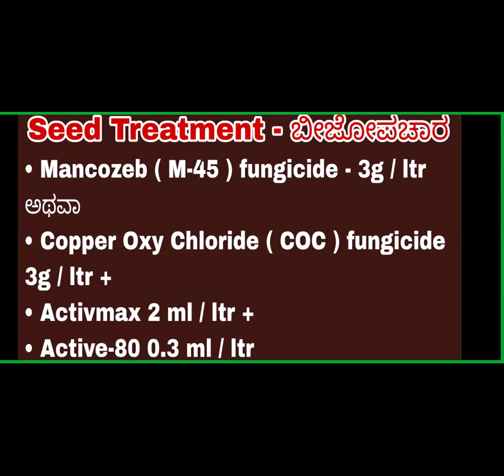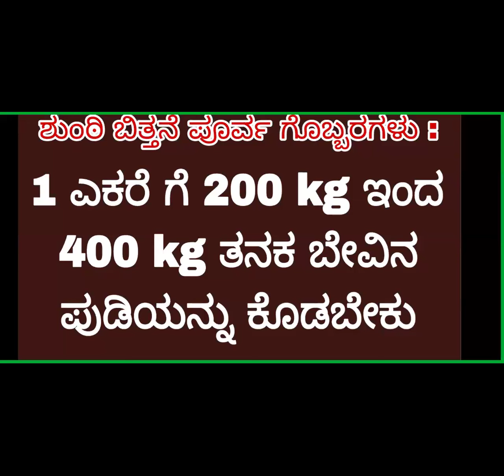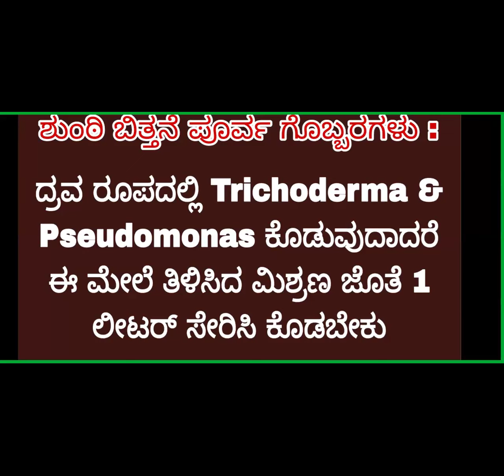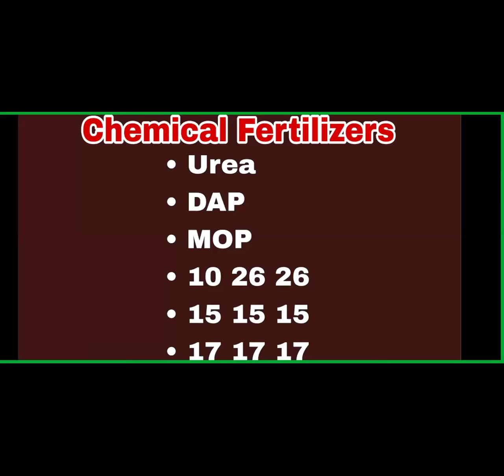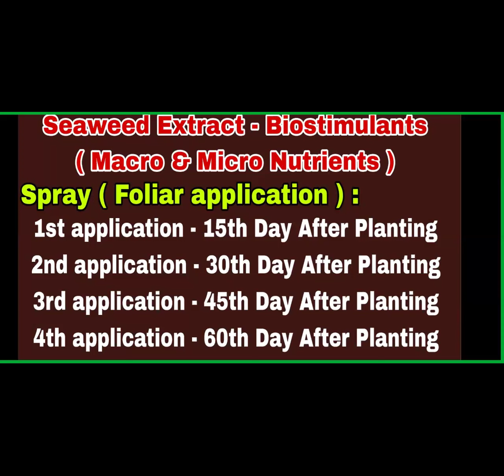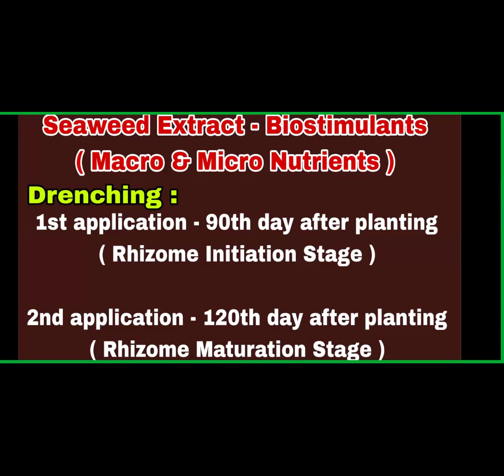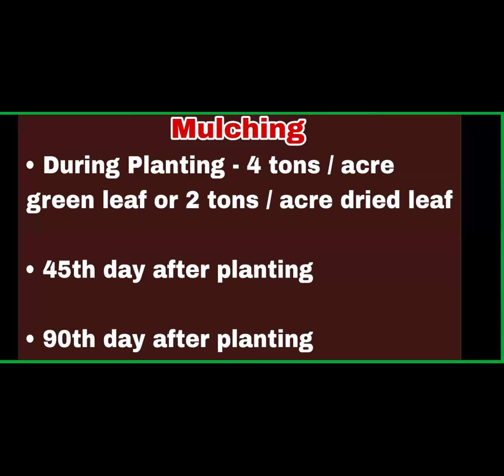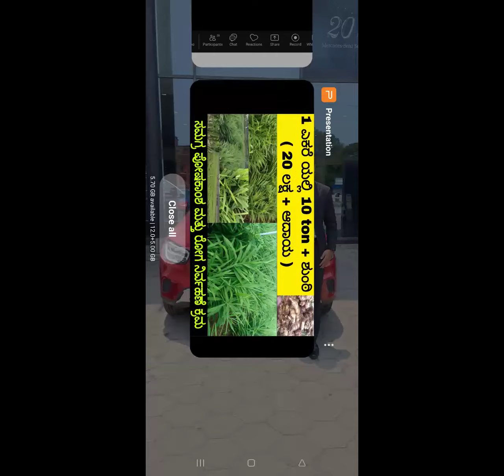Integrated Fertilizer Management in Ginger Crop |Activmax |Activzyme | Neem Oil & Powder | NPK | AMC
👉 Leaf Spot Disease in Ginger

👉 Bacterial Wilt in Ginger

👉 Soft rot & Fusarium Wilt in Ginger

👉 Nutrients Deficiency Symptoms Part 1

👉 Nutrients Deficiency Symptoms Part 2

👉 Jeevamrutha Preparation Method

👉 Neem oil & Neem powder

👉 Why need of neem in agriculture?

👉 Active-80 Information

👉 Activzyme Information

👉 Activmax Information